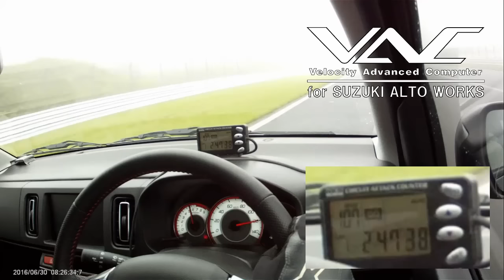VAC サーキットテスト【HA36S ALTO WORKS】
HA36Sアルトワークス用VACのサーキットテスト。実走でのリミッター解除を確認しました。